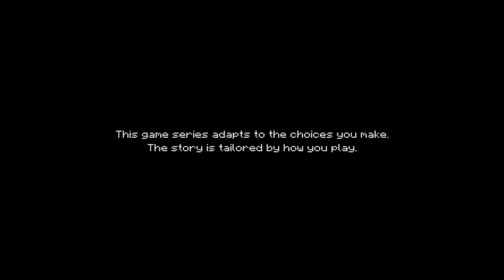Minecraft Series - The Order of the Stone - S1E1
Jesse (Patton Oswalt or Catherine Taber) and his/her friends, Olivia (Martha Plimpton) and Axel (Brian Posehn), along with his/her pet pig Reuben (Dee Bradley Baker), prepare for the annual EnderCon building competition, which they lose every year to a rival team called the Ocelots. This year, they build a fireworks machine decorated as one of three Minecraft mobs, which threatens to win this year. Ocelot member Aiden (Matthew Mercer) becomes extremely jealous, and in his rage accidentally releases a flow of lava nearby. This scares off Reuben and threatens to destroy the fireworks machine. Jesse either goes after Reuben alone and leaves Axel and Olivia to save the fireworks machine, or brings Axel and Olivia, which results in the fireworks machine going up in flames. Jesse (if he brought his friends, they separate) ventures into the woods to find Reuben. Just as Reuben is found, Jesse and Reuben are surrounded by hostile mobs, and Jesse may tell Reuben to run or stay behind him as he tries to fight off the mobs. He is quickly overpowered by a spider, when suddenly his friend Petra (Ashley Johnson) appears and kills it. She takes Jesse (and Reuben) to a nearby cave for safety, where she tells him that she wants him to come along as she trades a Wither Skeleton Skull for a diamond.

At EnderCon, Jesse and friends (potentially without Reuben) meet up and either celebrate their victory at the building competition, or bemoan their loss. They split up again, and Petra brings Jesse (and Reuben) to the meeting place. Unfortunately, Ivor (Paul Reubens), the man Petra sells the skull to, rips her off and flees.